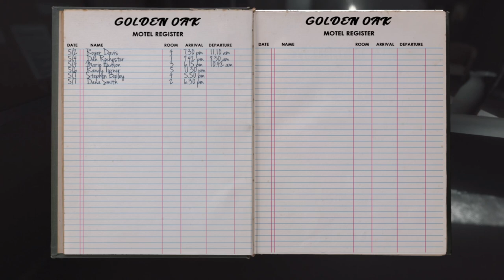Those Who Remain | The Mellow Fellow Plays | Part 1 - This isn't a date -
In Todays video, we run for our lives from these creatures hidden in the night.  We're Playing the new game " Those Who Remain ". I don't think i've been this scared in a long time!